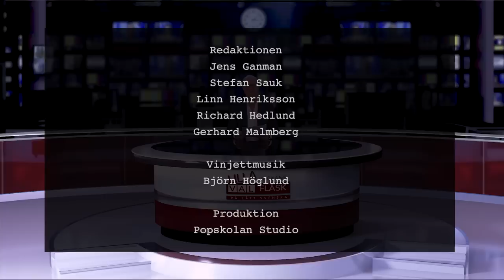Avsnitt 15 LILLA Veckans Valfläsk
Veckans vuxenord – SVERIGEBILDEN och FELSKJUTNING
Skrattar du trots att man inte får? Har du fel värdegrund?